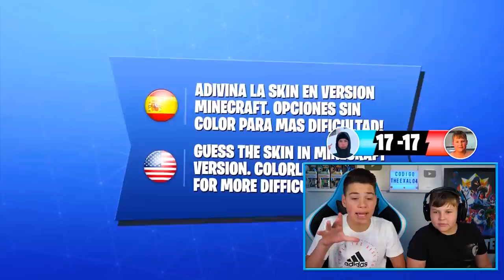ADIVINA LA SKIN DE FORTNITE POR EL PICO con MI HERMANO!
► ¡Sígueme!

★ Gracias por la Miniatura!! Ekko
★ Gracias por el Video!! MatWolf16